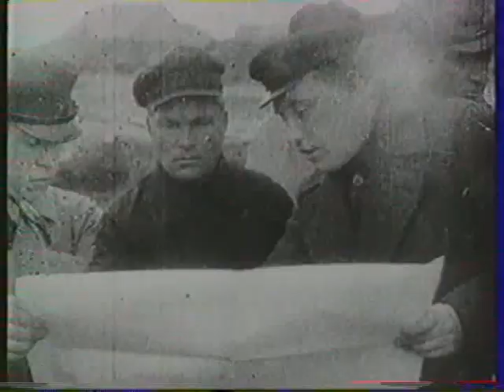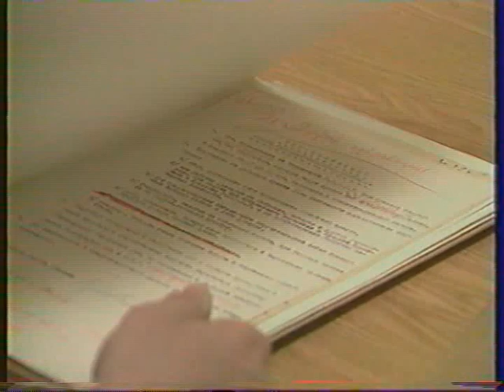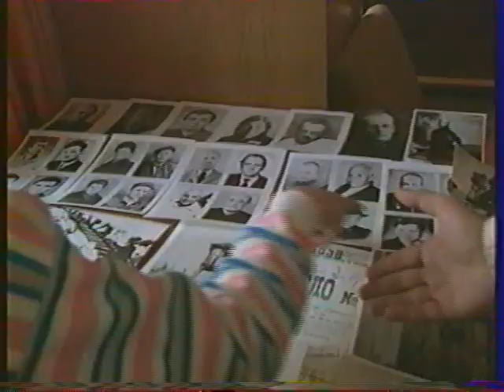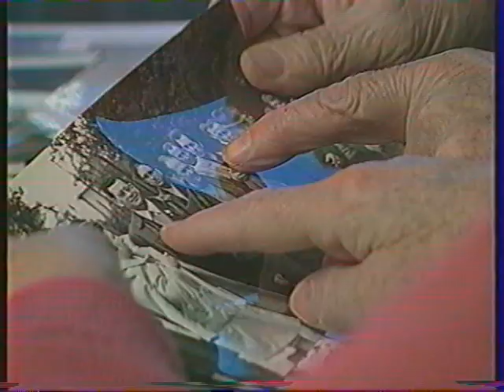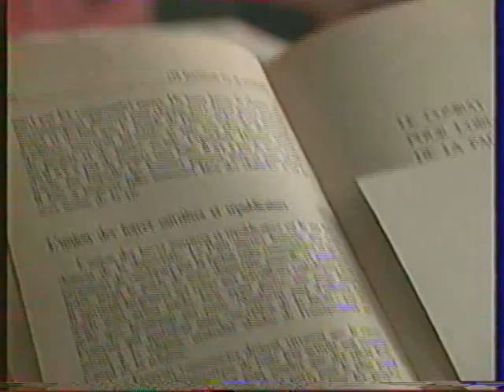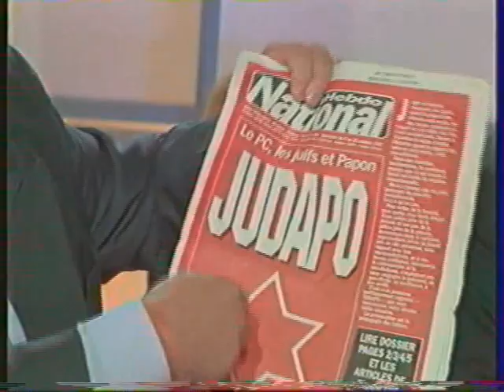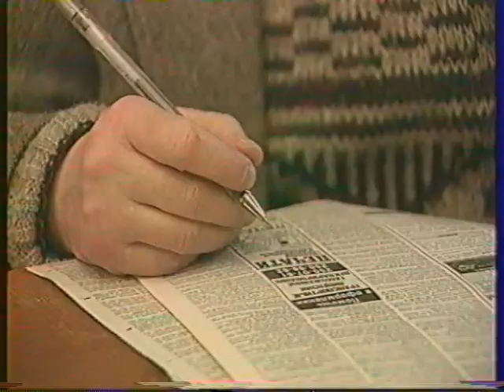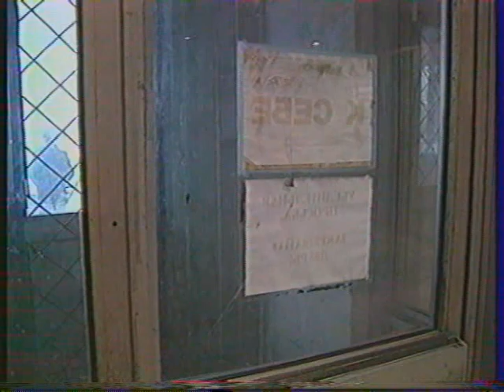Marche du Siècle : Le Livre noir du communisme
Emission du 6 décembre 1997 autour du best-seller Le Livre noir du communisme.

Il manque une minute à la fin, la VHS était trop courte ! Dans mon souvenir, Stéphane Courtois terminant en demandant "Comment se fait-il que cet ouvrage, une réhabilitation de Staline, ait été vendu à la Fête de l'Humanité..."